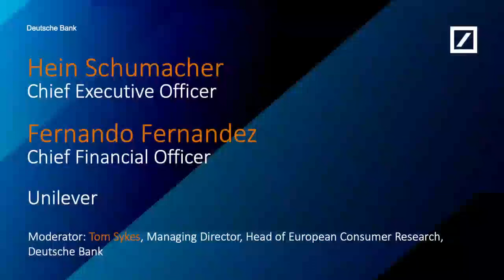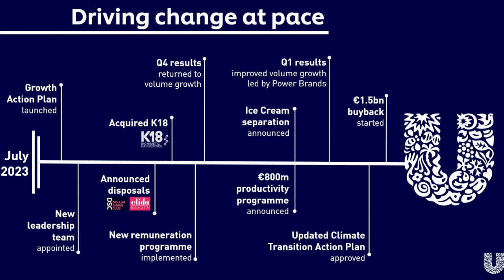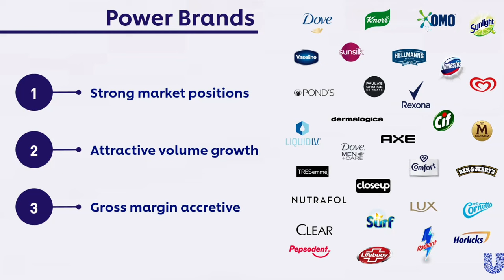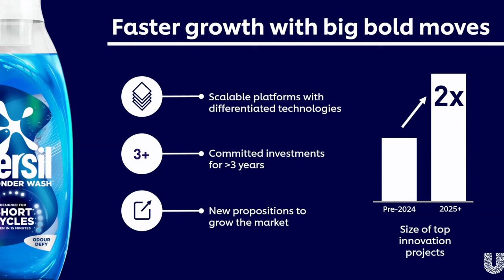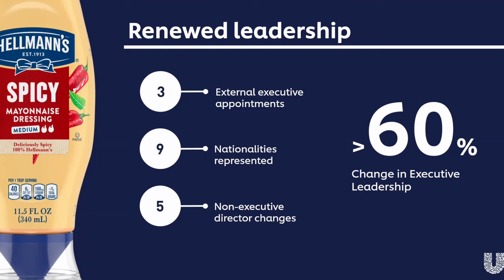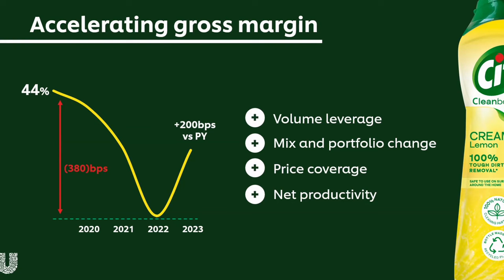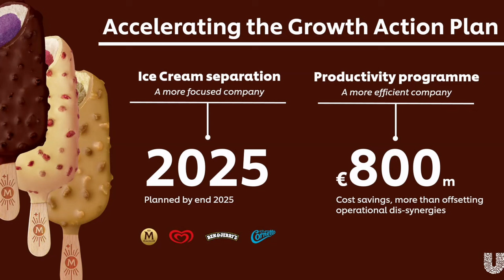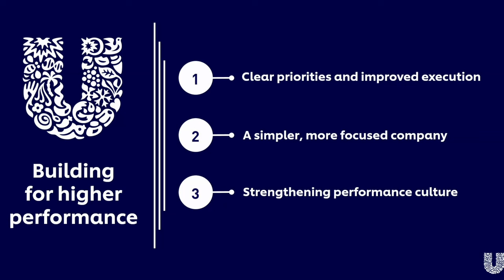Unilever | Deutsche Bank Global Consumer Conference 2024 | Webcast & Q&A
Hein Schumacher, CEO and Fernando Fernandez, CFO of Unilever, presented at the Deutsche Bank Global Consumer Conference 2024 on the 4th of June 2024.

01:55 Intro & Unilever Overview
10:00 Faster growth
20:15 Performance culture
23:35 Productivity & simplicity
33:08 Overview